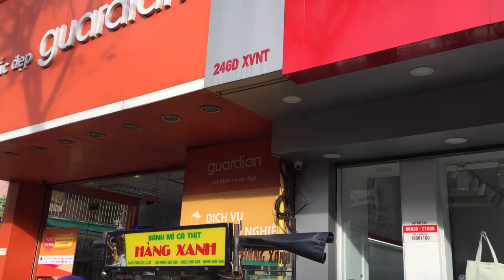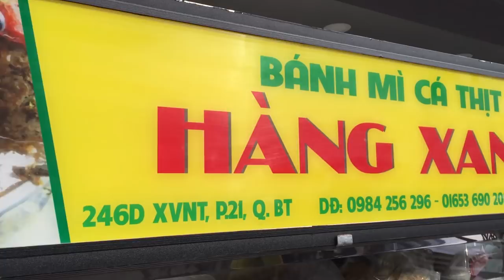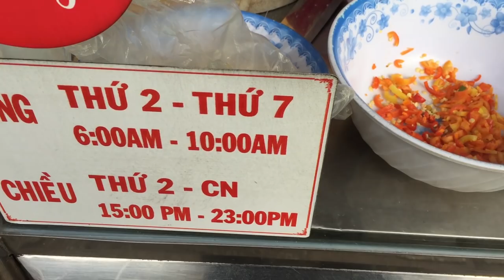"Bánh mì cá bạc má" Hàng Xanh bán 30 năm khách đến nườm nượp không kịp bán- Guufood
Xe bánh mì cá bạc má này nằm trên vỉa hè, trước nhà số 126D đường Xô Viết Nghệ Tĩnh, quận Bình Thạnh. Tiệm bánh mì này, thường khách hàng hay gọi là bánh mì Hàng Xanh.
Theo chủ quán cho biết, 1 ổ bánh bì cá bạc má có giá từ 18 - 30 ngàn đồng. Hàng ngày tiệm bánh mì này bán từ 7h sáng đến 22h đêm.

Lượng khách hàng đến đây mua rất nhiều, thậm chí tiệm bánh mì này có giao hàng tận nơi.